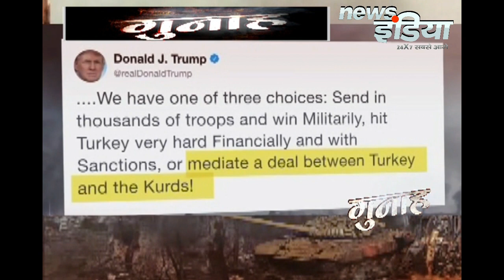News India | आखिर क्या है TURKEY का 'MISSION PEACE SPRING' क्यो सीरिया पर किया हमला ?